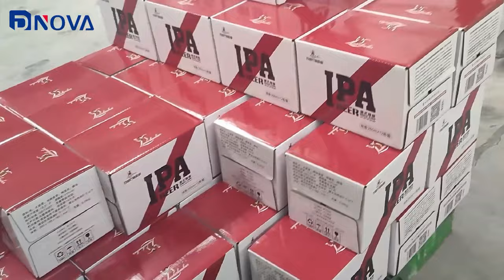Carton around wrapper for glass bottles red wine running speed 15PPM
Guangzhou Nova  Intelligent manufactures a wide range of fully automated machines for secondary package machinery.
film shrink wrappers tray packers
pick & place case packers
wrap-around case packers
The machines available provide capacity from 15 to 350 packs/minute, depending on the type of product to chosen.
Apply to Filling Production Line of Glass Bottles, Cans, Aluminum Bottles
Please contact with my mobile whatsapp/wechat: 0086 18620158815
We will confirm more details with you as soon as possible to offer customized solution for you.